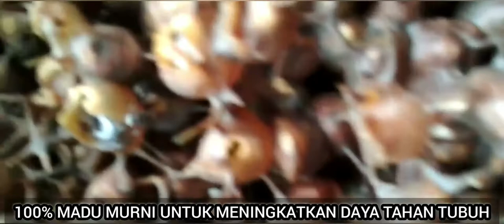Lihatlah Bukti Madu Hitam Asli Panen Langsung Dari Toping Sarang Linot Aceh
Lihat ini lah bukti madu Hitam asli dari toping nya yg dibudidayakan oleh kolompok linot Aceh uteun cut Meutia